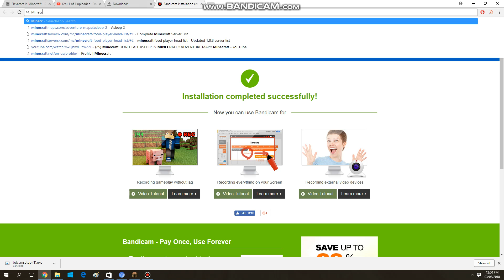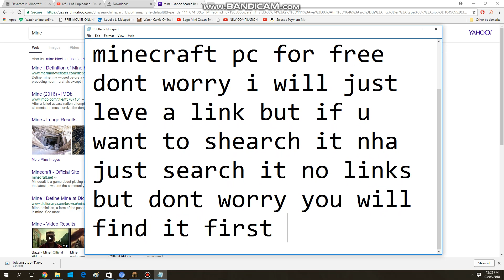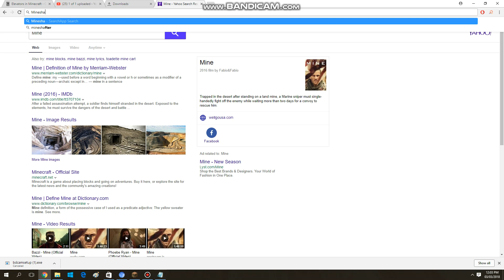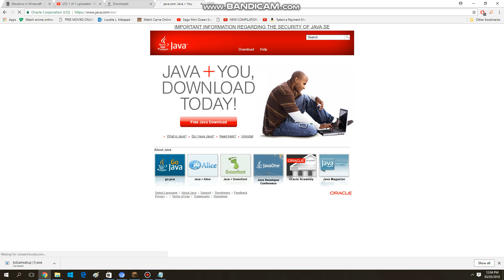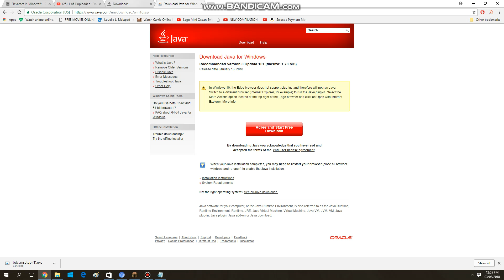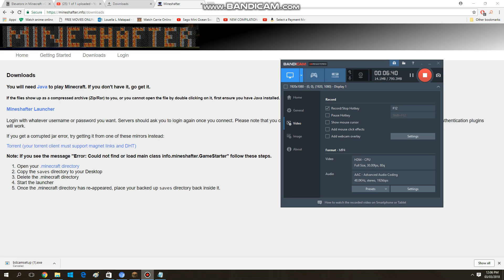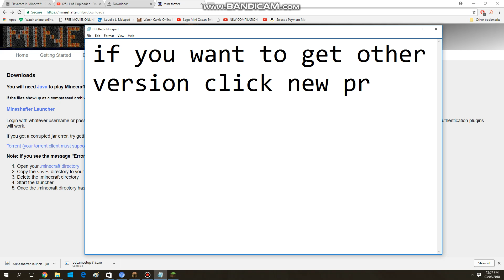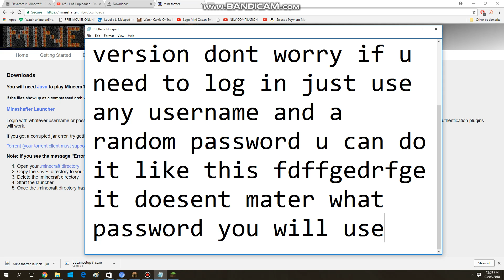How to get minecraft Pc for free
Hey guys so i will leve a link if u want